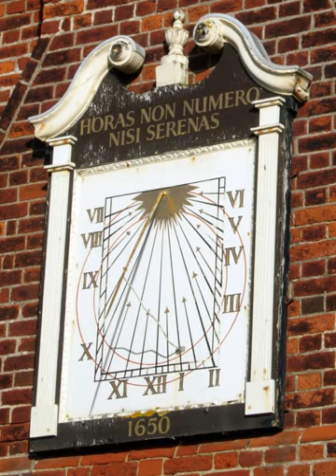Sundial | Wikipedia audio article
This is an audio version of the Wikipedia Article:
Sundial

00:01:14 1 Introduction
00:04:23 2 Apparent motion of the Sun
00:07:13 3 History
00:08:32 4 Terminology
00:11:35 5 Sundials in the Southern Hemisphere
00:13:20 6 Adjustments to calculate clock time from a sundial reading
00:14:12 6.1 Summer (daylight saving) time correction
00:14:35 6.2 Time-zone (longitude) correction
00:16:04 6.3 Equation of time correction
00:20:06 7 Sundials with fixed axial gnomon
00:22:01 7.1 Empirical hour-line marking
00:23:25 7.2 Equatorial sundials
00:26:36 7.3 Horizontal sundials
00:30:56 7.4 Vertical sundials
00:35:01 7.5 Polar dials
00:36:45 7.6 Vertical declining dials
00:41:11 7.7 Reclining dials
00:44:42 7.8 Declining-reclining dials/ Declining-inclining dials
00:54:41 7.8.1 Empirical method
00:55:11 7.9 Spherical sundials
00:56:45 7.10 Cylindrical, conical, and other non-planar sundials
00:57:37 8 Movable-gnomon sundials
00:58:16 8.1 Universal equinoctial ring dial
00:59:52 8.2 Analemmatic sundials
01:00:39 8.3 Foster-Lambert dials
01:01:55 9 Altitude-based sundials
01:03:24 9.1 Human shadows
01:04:11 9.2 Shepherd's dial – timesticks
01:06:16 9.3 Ring dials
01:06:48 9.4 Card dials (Capuchin dials)
01:07:54 9.5 Navicula
01:08:25 10 Nodus-based sundials
01:10:17 10.1 Reflection sundials
01:11:03 11 Multiple dials
01:11:51 11.1 Diptych (tablet) sundial
01:12:56 11.2 Multiface dials
01:13:49 11.3 Prismatic dials
01:14:15 12 Unusual sundials
01:14:24 12.1 Benoy dials
01:15:37 12.2 Bifilar sundial
01:16:04 12.3 Digital sundial
01:16:31 12.4 Globe dial
01:16:59 12.5 Noon marks
01:18:06 12.6 Sundial cannon
01:18:53 13 Meridian lines
01:19:26 14 Sundial mottoes
01:20:09 15 Using a sundial as a compass
01:21:33 16 See also

- Socrates

SUMMARY
A sundial is a device that tells the time of day when there is sunlight by the apparent position of the Sun in the sky. In the narrowest sense of the word, it consists of a flat plate (the dial) and a gnomon, which casts a shadow onto the dial. As the Sun appears to move across the sky, the shadow aligns with different hour-lines, which are marked on the dial to indicate the time of day. The style is the time-telling edge of the gnomon, though a single point or nodus may be used. The gnomon casts a broad shadow; the shadow of the style shows the time. The gnomon may be a rod, wire, or elaborately decorated metal casting. The style must be parallel to the axis of the Earth's rotation for the sundial to be accurate throughout the year. The style's angle from horizontal is equal to the sundial's geographical latitude.
In a broader sense, a sundial is any device that uses the Sun's altitude or azimuth (or both) to show the time. In addition to their time-telling function, sundials are valued as decorative objects, literary metaphors, and objects of mathematical study.
It is common for inexpensive, mass-produced decorative sundials to have incorrectly aligned gnomons and hour-lines, which cannot be adjusted to tell correct time.